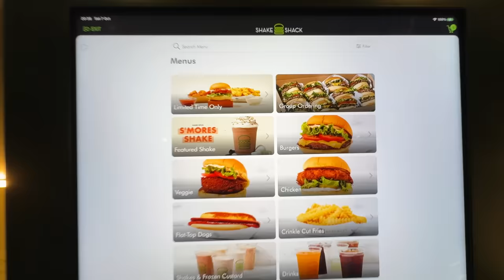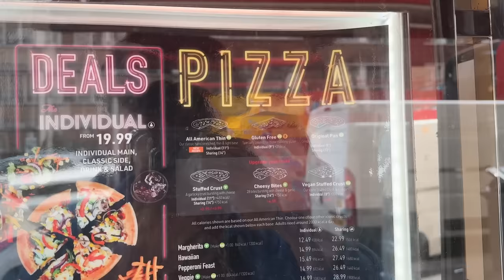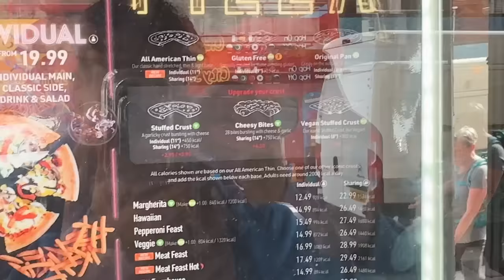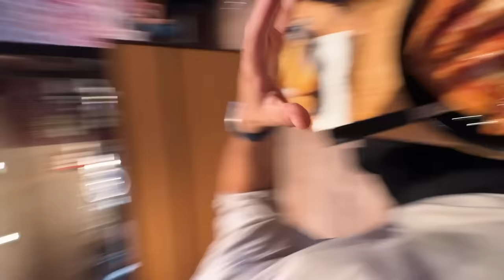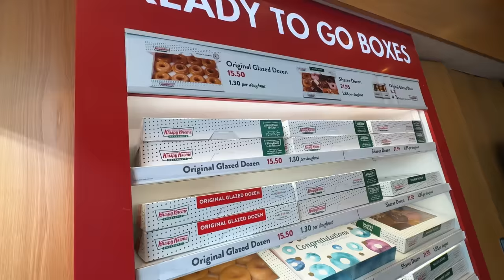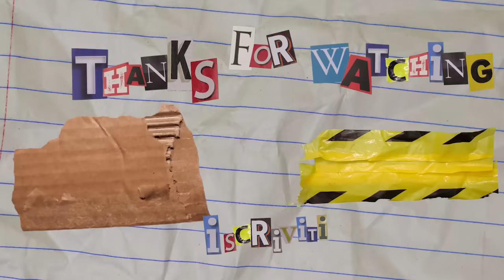Provo TUTTI i CIBI che ho sempre DESIDERATO provare a LONDRA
Dopo questi video ho la mente 10 volte più leggera.